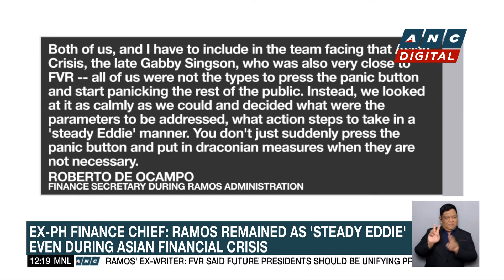Ramos admin officials vow to keep EDSA legacy alive | ANC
Dateline Philippines: During the final night of former President Ramos' wake, one of his grandsons called on the Filipino people to fight and keep his legacy alive.